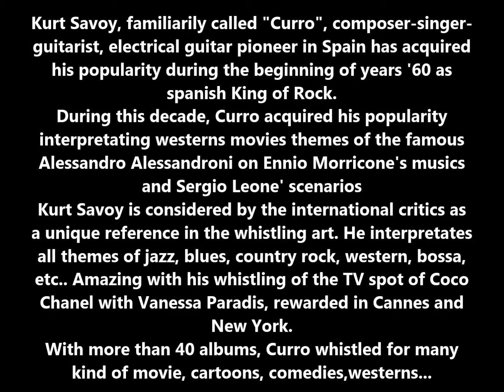Concierto de Aranjuez - Adagio - Kurt Savoy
Concierto de Aranjuez - Adagio
El segundo movimiento de una obra maestra compuesta por el gran Joaquín Rodrigo e interpretada a guitarra y silvido por el mítico artista "Kurt Savoy"